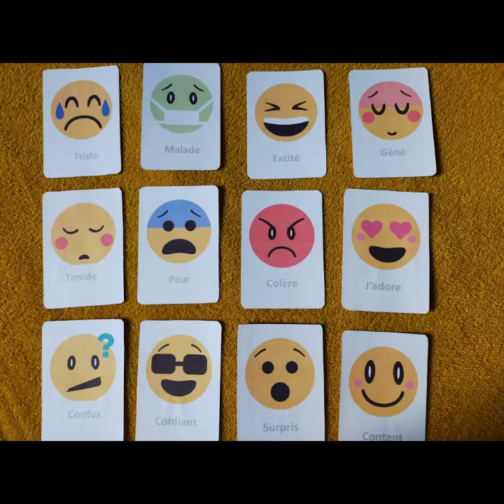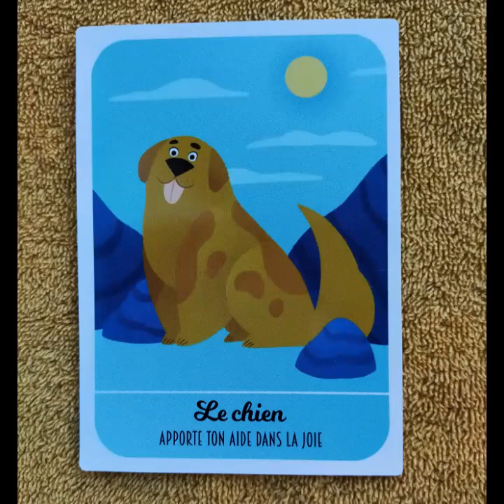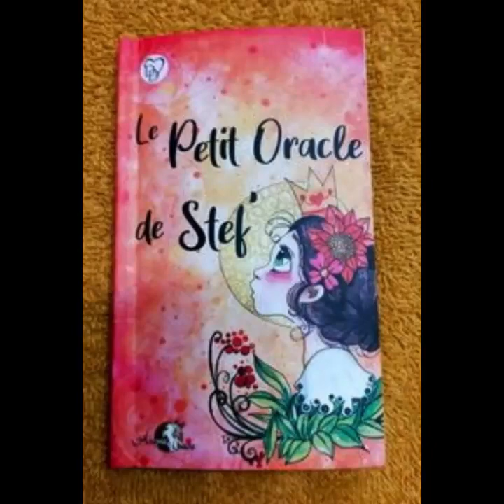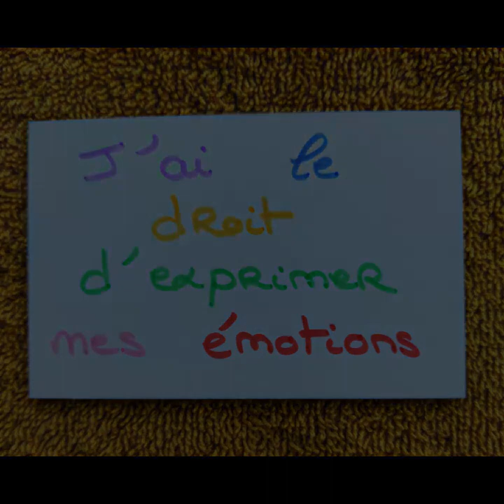tirage de cartes du 26 février